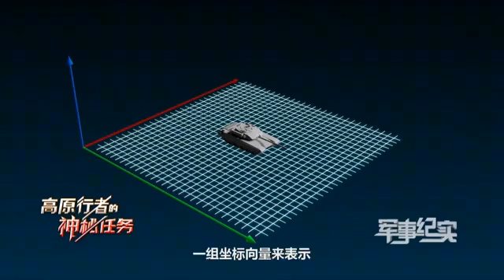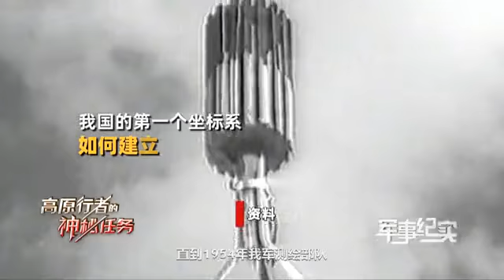量天测地！1954年测绘兵用“铁脚板”建立了中国第一个坐标系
在中国人民解放军序列里，有这样一群人，他们背着各种各样的器材徒步翻山越岭，一步一个脚印丈量着祖国的大好河山！他们就是测绘兵，主要担任地形测绘、绘制军事地图的职责。在新中国成立之初，测绘兵们是如何建立我国第一个坐标系的？（军事纪实·解放军新闻传播中心融媒体出品）